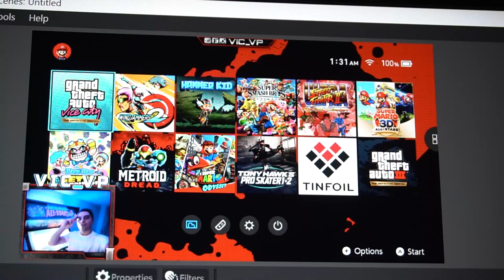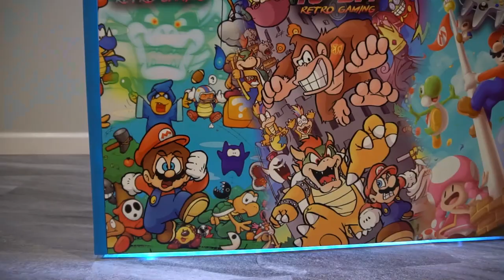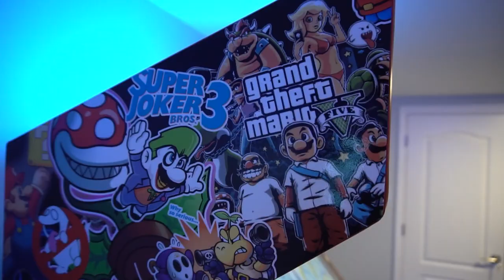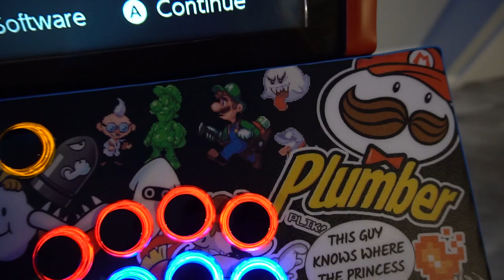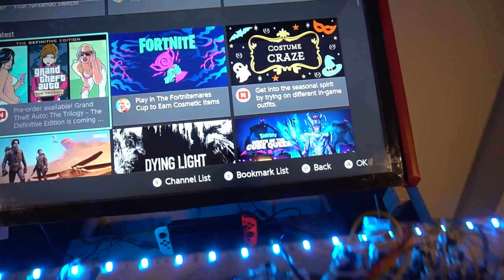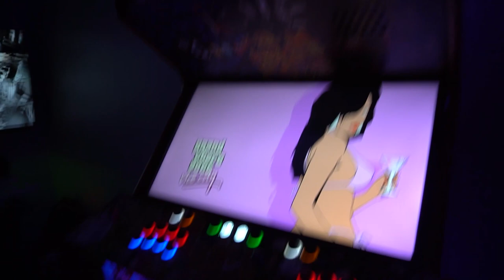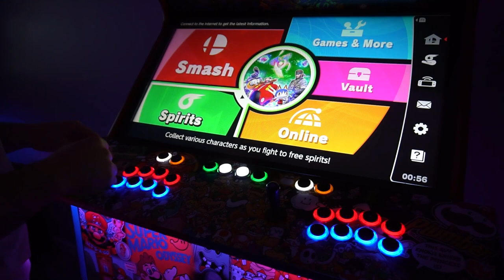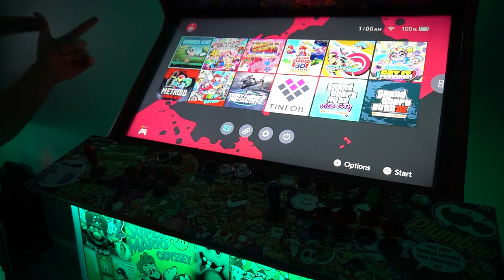Nintendo Switch Arcade Cabinet! - Full Indepth Detailed Review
00:00 Intro
00:29 My Personal Battlestation / Mancave
04:03 Stream Idea
08:52 Konami Design Details
15:02 Artwork Overview
31:00 Vendor / Hardware
36:59 Encoder Details
44:12 Stream Setup
46:33 1080p TV Details
50:33 Button Layout vs Intec board!
52:55 Gameplay / Smash Bros / Retro arch